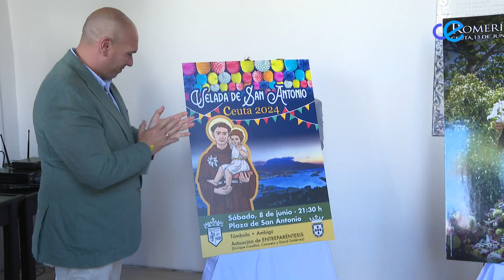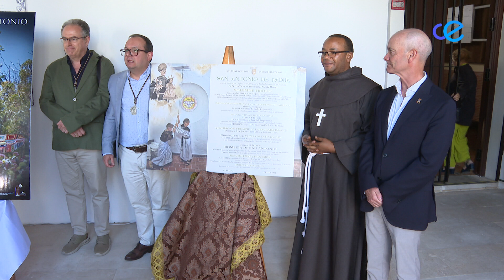Cuenta atrás para la Romería de San Antonio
La Hermandad de San Antonio ha dado este martes a conocer el cartel de la Romería del próximo día 13, en la que llaman a toda la población a participar y que este año, además, viene con novedades.